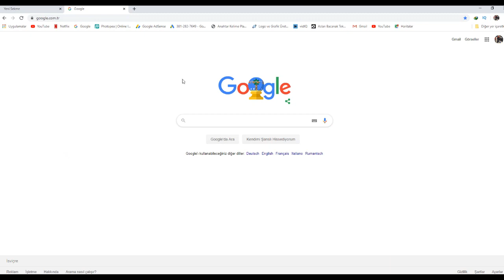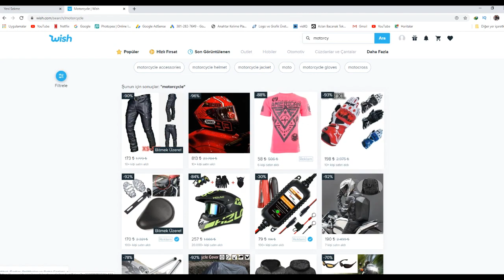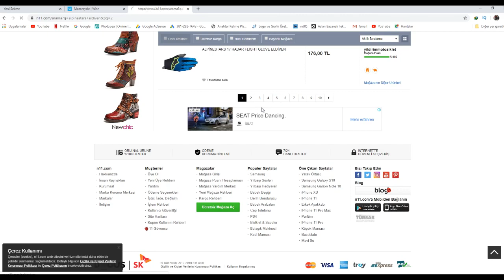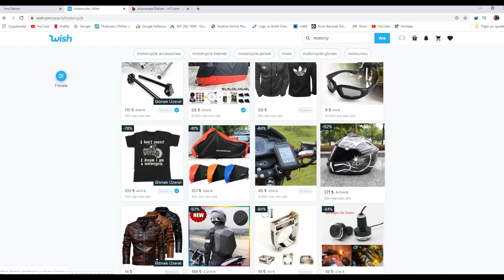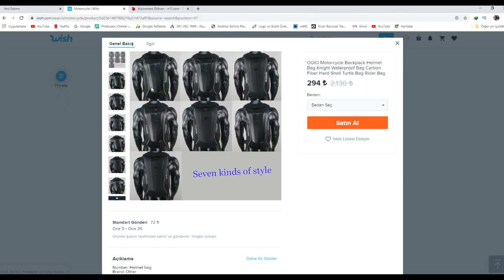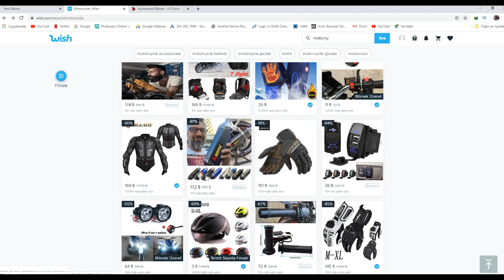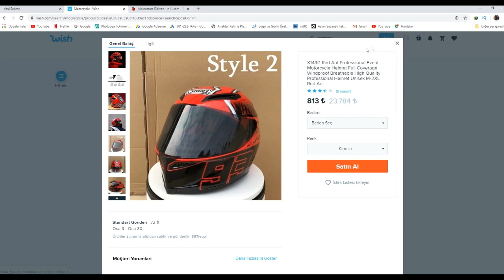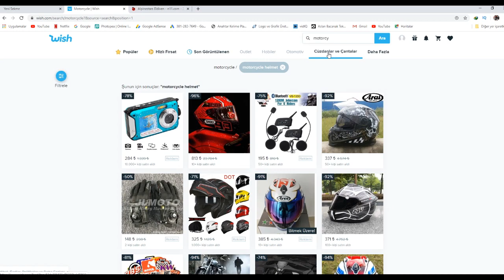EN UYGUN MOTOSİKLET | EKİPMANI NEREDE